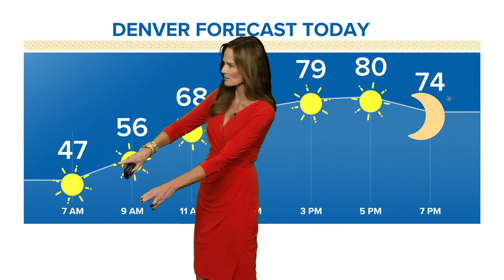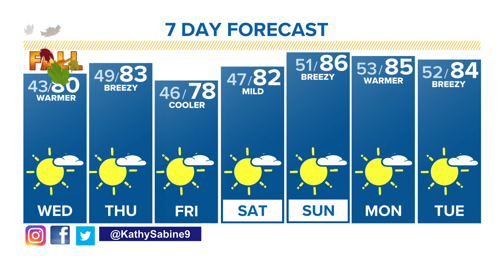Denver Gazette weather for Wednesday, Sept. 22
The Autumnal Equinox and start of Fall  officially begins at 1:20 p.m. on Wednesday and the temperatures warm back into the 80s.